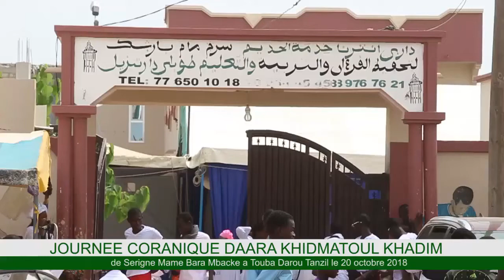CEREMONIE OFFICIELLE JOURNEE CORANIQUE DAARA KHIDMATOUL KHADIM SERIGNE MAME BARA MBACKE EDITION 2018